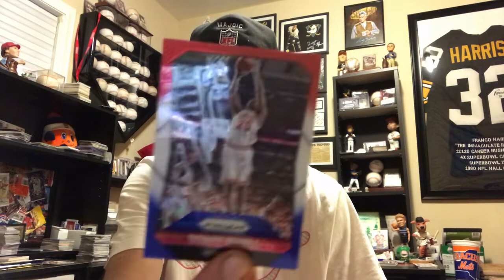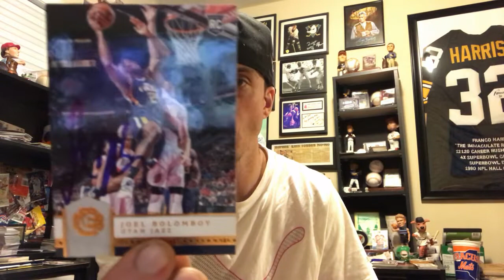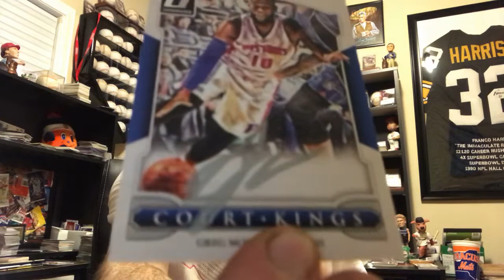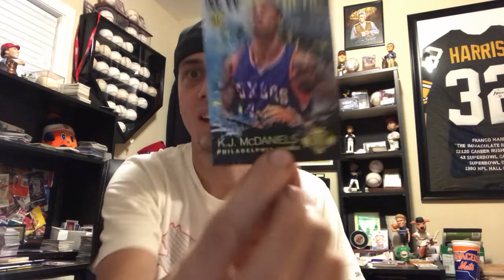Autograph Pick Ups From Facebook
I picked up a bunch of basketball and a few hockey autographs from a group on Facebook.